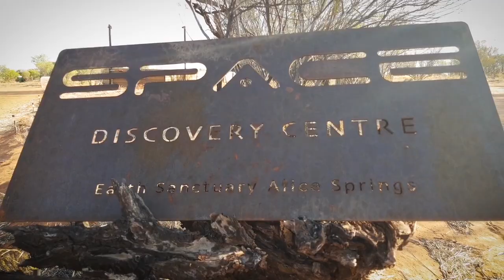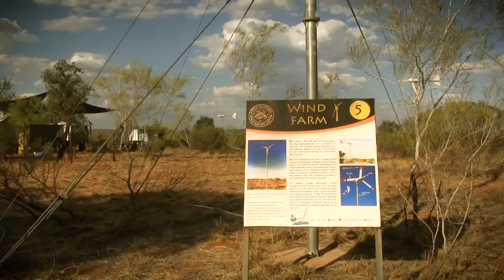1. Ingenious Oz Project NT - Earth Sanctuary